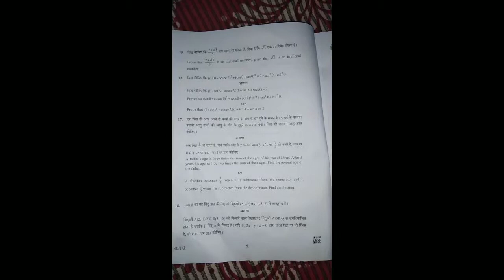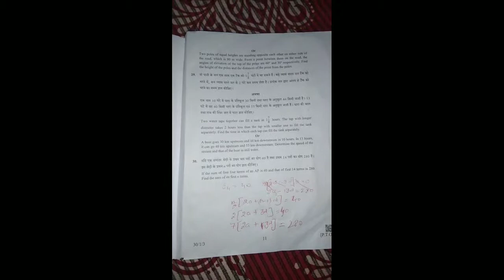Class-10 Maths Board Paper with Answer Key 2019-20 || अब देख लो फिर मत बोलना बताया नहीं ||must watch